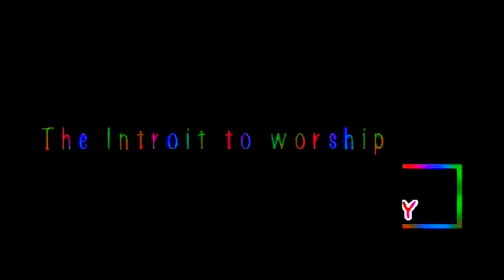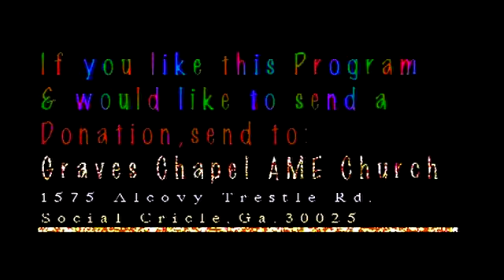Rev. Stembridge,Sr. (Don't let something block your Blessing)